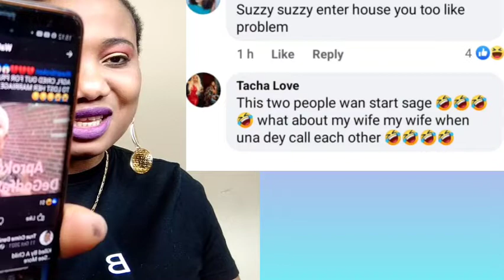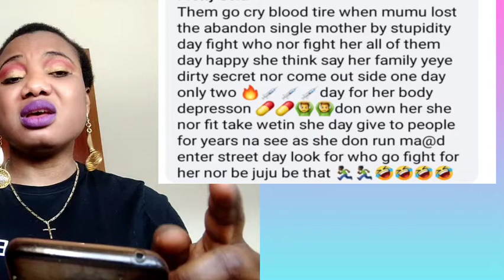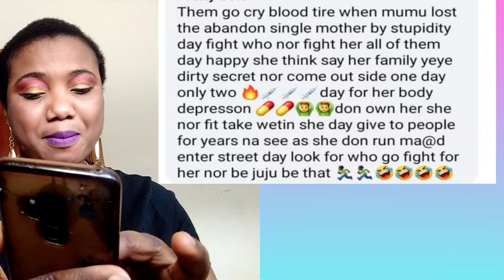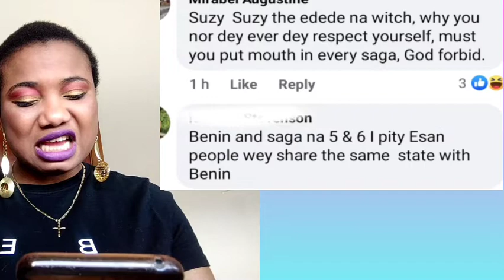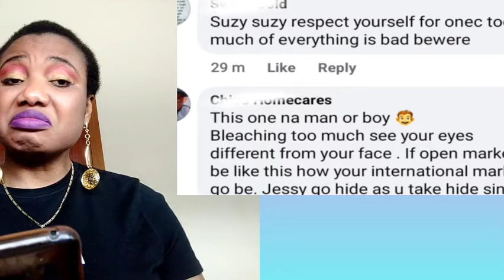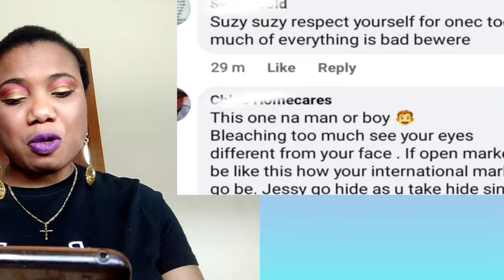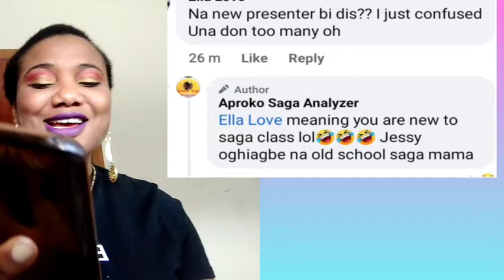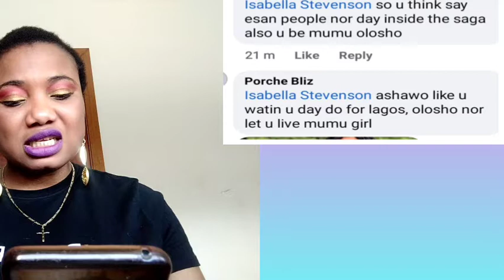SUZZY SUZZY DON ENTER ONE CHANCE OH MY PIPO MUST WATCH VIDEO 😱🙆🏽‍♀️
hi everyone welcome back to another video from sweet mother gist tv